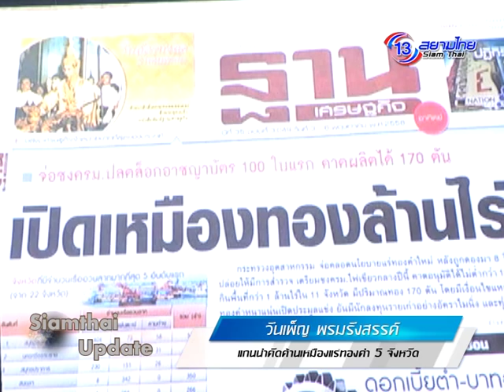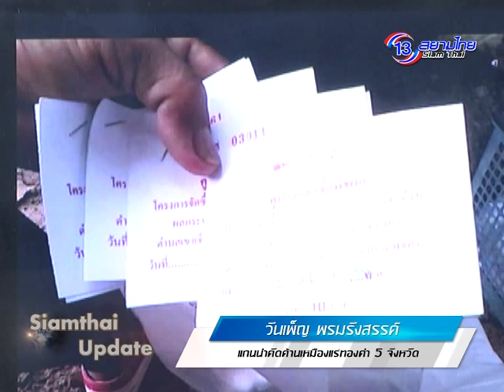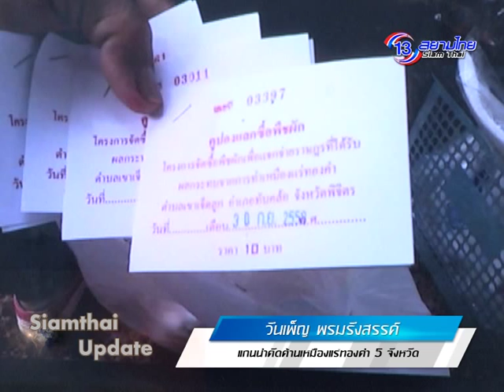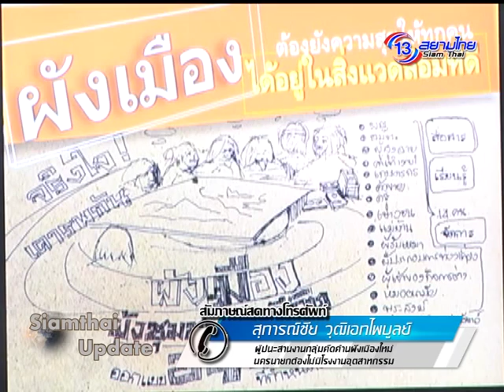Siamthai Update ช่วงที่1 21 ก.ย. 58